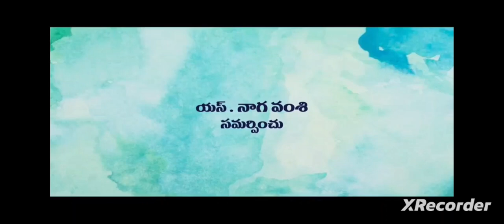intiti ramayanam trailer